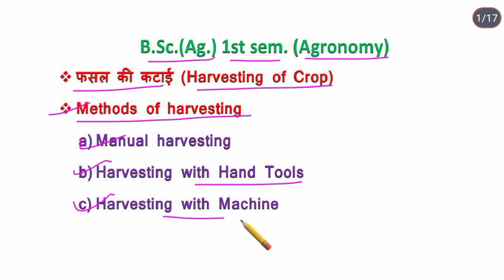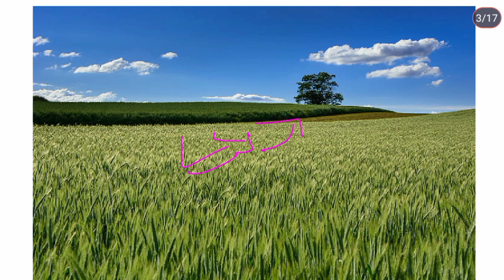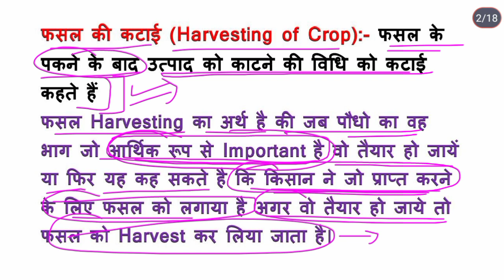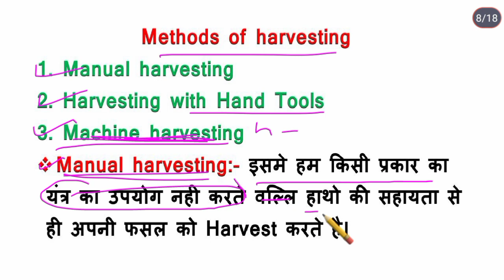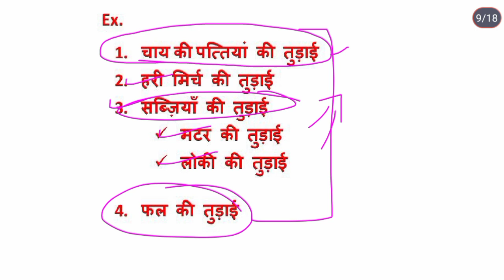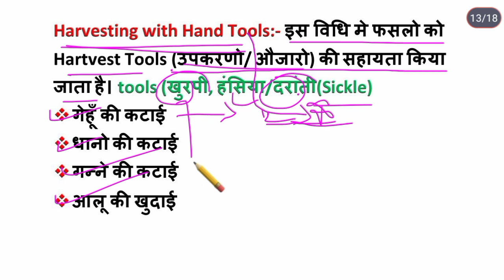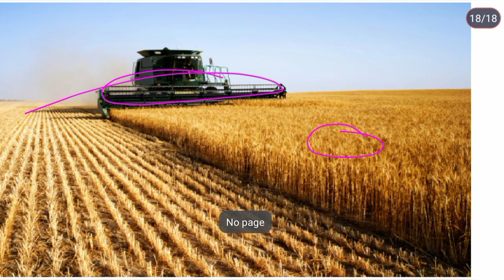Harvesting of Crops | Methods of harvesting |Manual harvesting | Harvesting with Machine | Agronomy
नमस्कार दोस्तो
यह वीडियो सस्य विज्ञान (Agronomy) विषय की है
यह वीडियो bsc agriculture 1st year 1st semester के सस्य विज्ञान(Agronomy) विषय के
1. फसल की कटाई (Harvesting of Crop)
2.  Methods of harvesting
            a) Manual harvesting
            b) Harvesting with Hand Tools
            c) Harvesting with Machine
                       Topic से सम्बंधित है। इस Topic को विस्तार से सरल भाषा मे बताया गया है। सस्य विज्ञान  (Agronomy) की और वीडियो के लिए सस्य विज्ञान (Agronomy) की playlist देखें।

यह एग्रीकल्चर के सभी विषयों का हिंदी भाषा मे सरल सब्दों का प्रयोग करके बताया जाता है।

अगर वीडियो में बताई गई जानकारी में से कोई भी doubt हो तो comment कर के पूछ सकते हैं।

धन्यवाद।
Agronomy
what is Agronomy
Agronomy kya hai
Bsc ag
Bsc.ag. 1sem.
1. फसल की कटाई (Harvesting of Crop)
2.  Methods of harvesting
            a) Manual harvesting